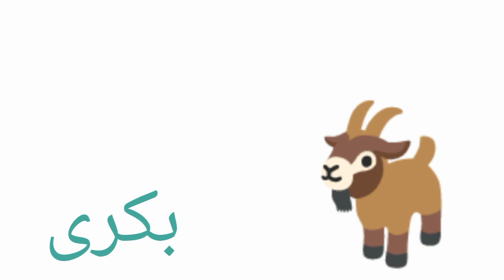Animals videos | alphabet urdu | janwar aor urdu me unka name | ,اردو میں جانوروں کے نام اور پہچان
جانور اور انکے نام
janwar for introdution
animal lesson
horses dog goat
basic urdu subject
haroof e tahaji c janwaroo take
haroof aor unc kia banta hy
best video